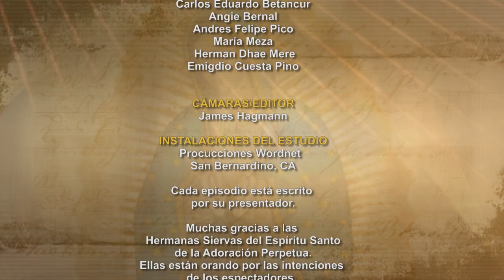Dios te Habla con Fr. Deebar Yonas, SVD; Tema de hoy: El Espiritu del Senor Esta sobre mi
Cuando se fueron los discípulos, Jesús se puso a hablar a la gente acerca de Juan: "¿Qué fueron ustedes a ver en el desierto? ¿Una caña sacudida por el viento? No. Pues entonces, ¿qué fueron a ver? ¿A un hombre lujosamente vestido? No, ya que los que visten con lujo habitan en los palacios. ¿A qué fueron, pues? ¿A ver a un profeta? Sí, yo se lo aseguro; y a uno que es todavía más que profeta. Porque de él está escrito: He aquí que yo envío a mi mensajero para que vaya delante de ti y te prepare el camino. Yo les aseguro que no ha surgido entre los hijos de una mujer ninguno más grande que Juan el Bautista. Sin embargo, el más pequeño en el Reino de los cielos, es todavía más grande que él".